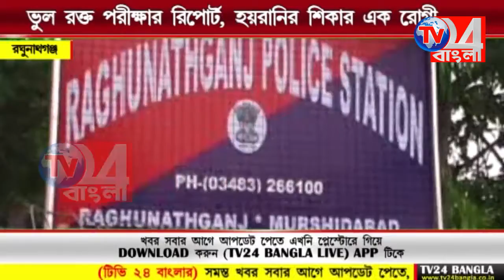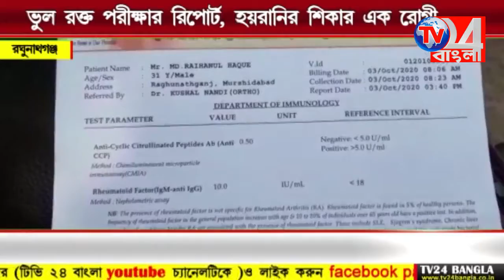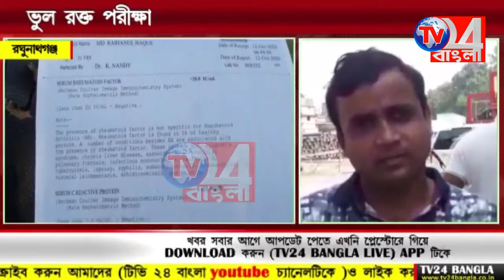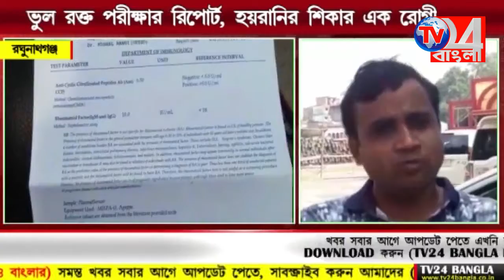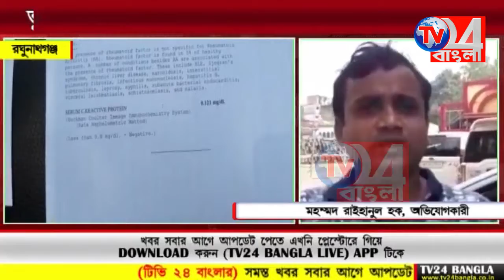ভুল রক্ত পরীক্ষার রিপোর্ট, হয়রানির শিকার এক রোগী, রঘুনাথগঞ্জ